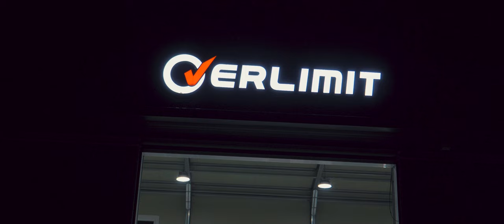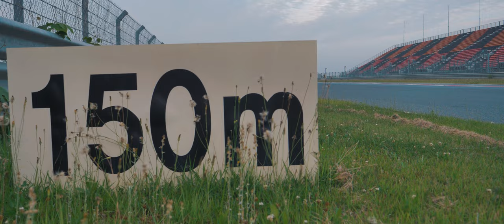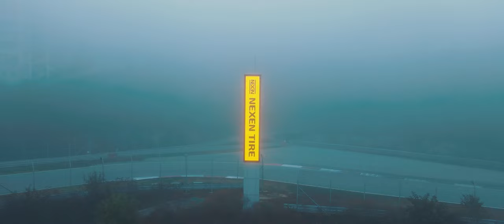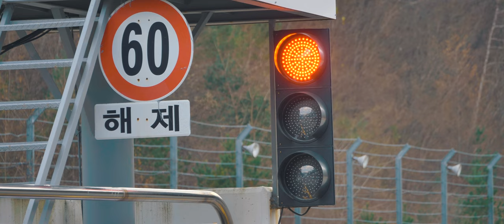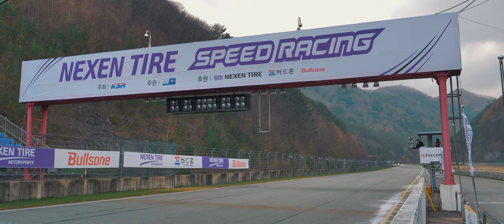DO Market & Over Limit 넥센스피드레이싱 2021시즌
2021 시즌 NEXEN TIRE SPEED RACING

2021 넥센타이어 스피드레이싱
태백서킷,인제스피디움서킷,영암상설서킷

엔페라R300 클래스
디오마켓( DO Market )
오버리미트 ( Over Limit ) 팀 영상입니다.

선수 외 미케닉,팀 관계자분들 모두 수고하셨습니다.^^